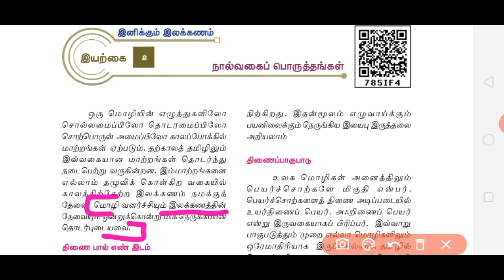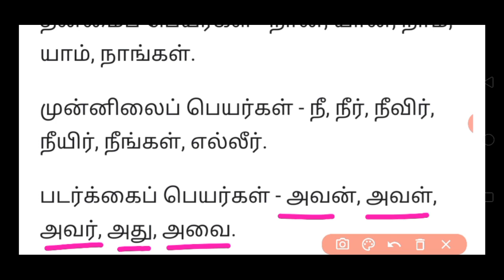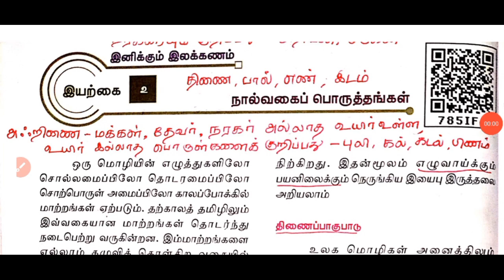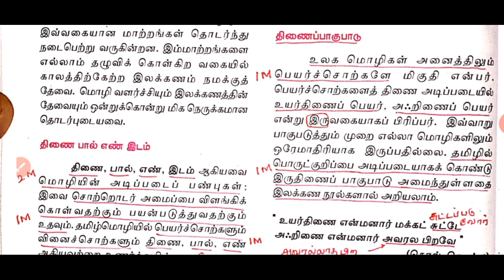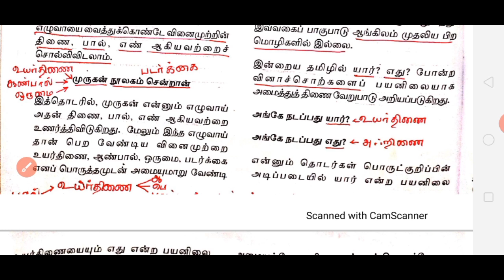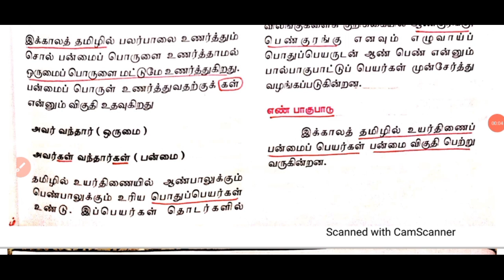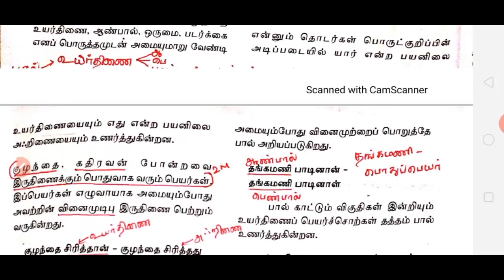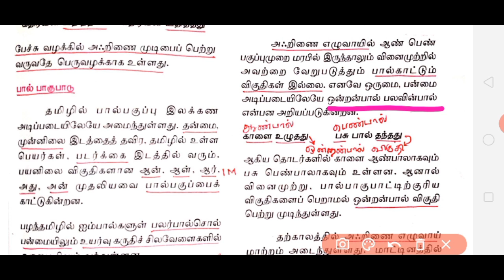12th, பொதுத் தமிழ் | இலக்கணம் | நால்வகைப் பொருத்தங்கள் PART - 1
இயல் - 2| நால்வகைப் பொருத்தங்கள் அறிமுகம் | திணைப் பாகுபாடு| பால் பாகுபாடு விளக்கம்